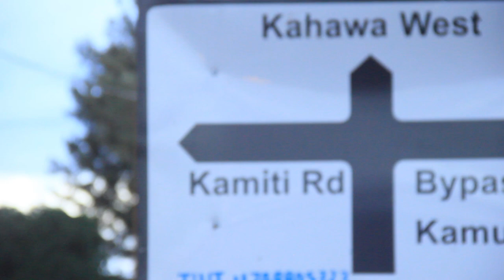Kahawa West My Hometown (East or West home ni Kwest)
This is a small Documentary about Kahawa west town a peaceful hidden town btw Nairobi and Kiambu county..